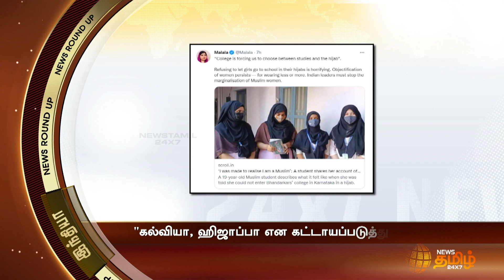INDIA NEWS ROUNDUP 8AM | இந்தியா செய்திகள் | 09-02-2022 | News Tamil 24x7